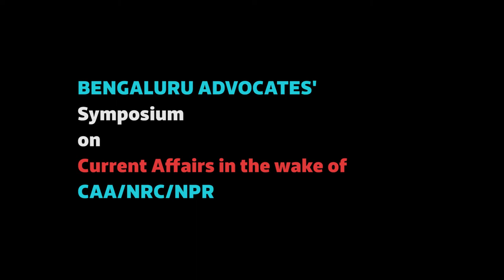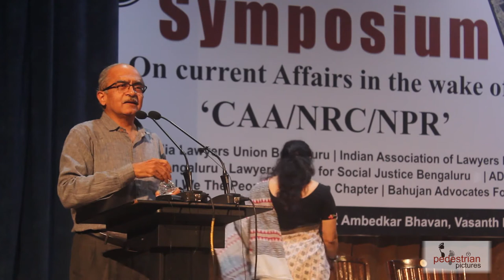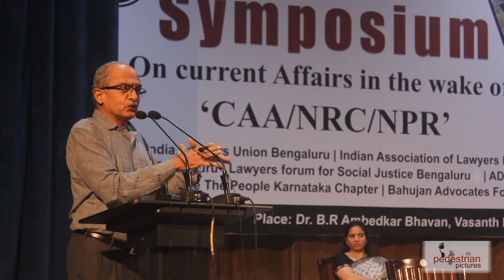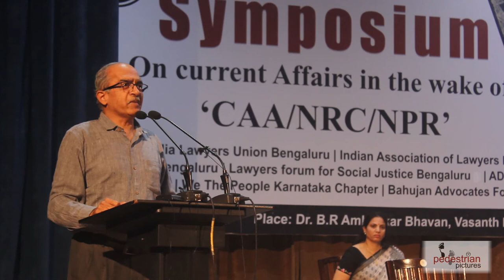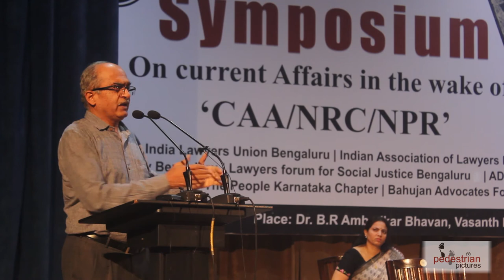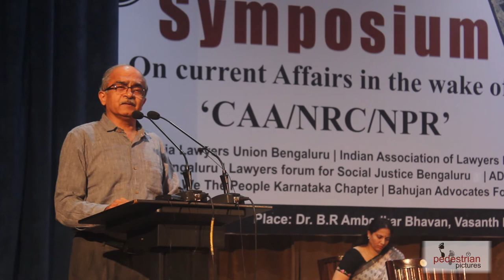Bangalore Advocates' Symposium: Senior Adv. Prashant Bhushan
Senior Counsel, Supreme Court of India, Sri Prashant Bhushan, speaks at the Bangalore Advocates' Symposium on Current Affairs in the wake of CAA/NRC/NPR.